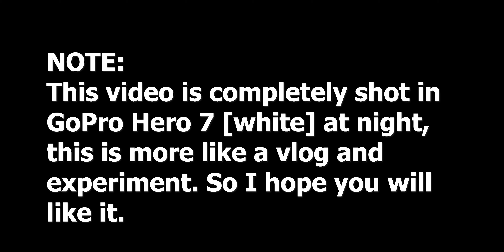Mysore Dassara | The historical city streets with lights | side scene.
i post travel vlogs & photography videos on my channel so

Some playlist I would like to recommend you to watch

Video shot on CANON SL2/ CANON EOS 200D.

To buy Single lens + camera 👇

Canon EOS 200D

To buy tripod / monopod i use👇

Mobile 📱

Thankyou.